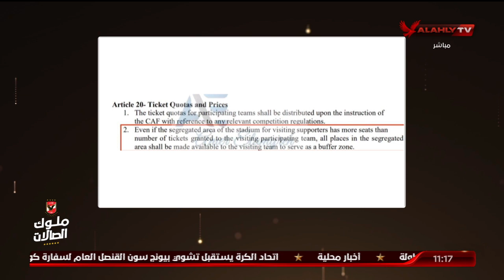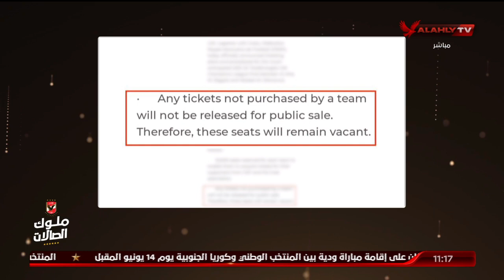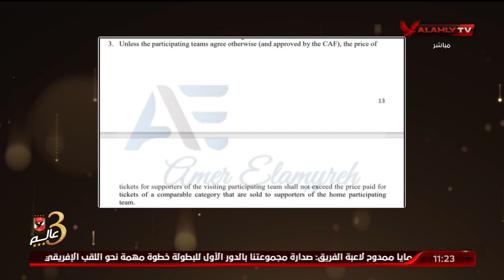جمال وجلبيرتو يوضحان ماذا تقول لائحة الاتحاد الافريقي في حالة عدم بيع تذاكر جماهير الأهلي بالكامل